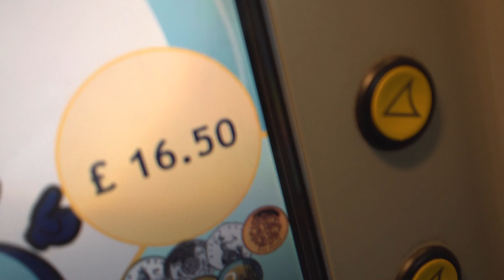CRAZY ELECTRIC SKATEBOARD RIDE THROUGH LONDON!!!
► Music
Andy K